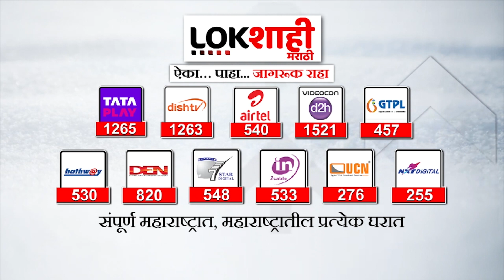Jalna Manoj Jarange Patil : सरकारचे शिष्टमंडळ येणार सकारात्मक चर्चा होणार? | Maratha Reservation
Manoj Jarange Patil :  मनोज जरांगेंच्या भेटीला शिष्टमंडळ जाणार | Maratha Reservation